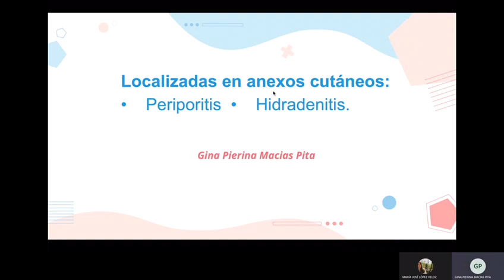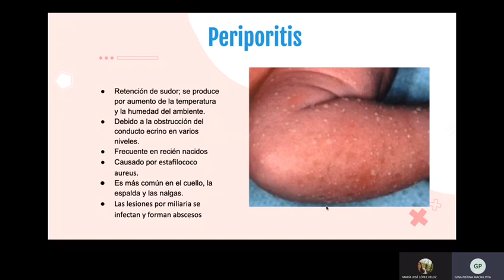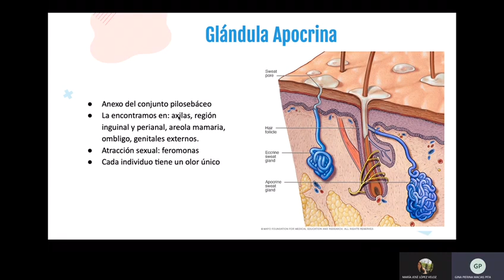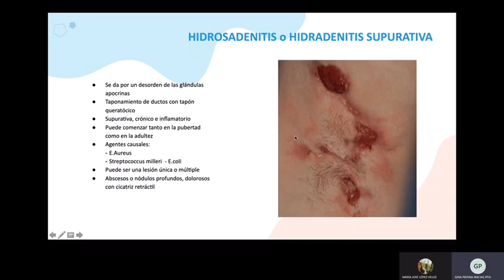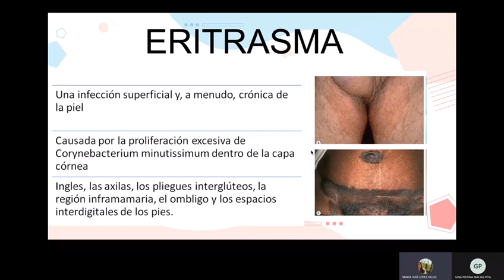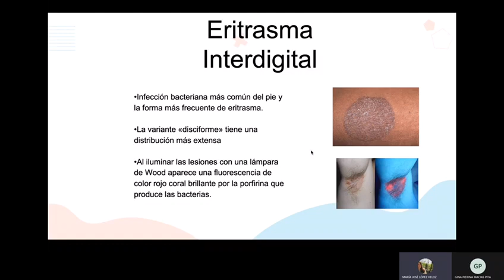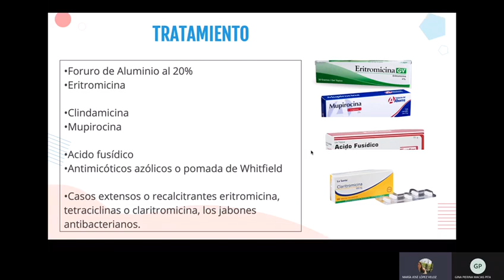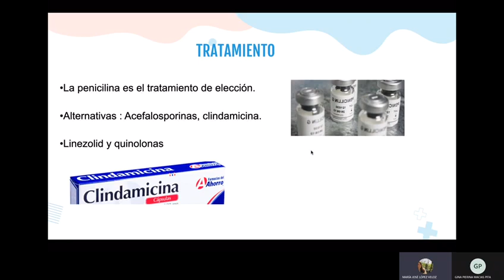Grupo #3 Periporitis e Hidradenitis (Gina Macías) Eritrasma y Erisipeloide (María José López)